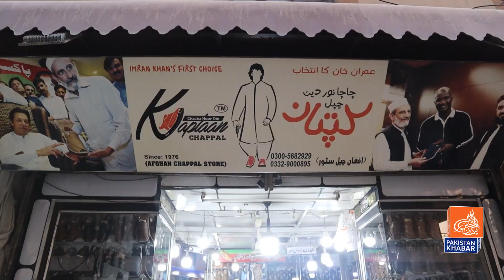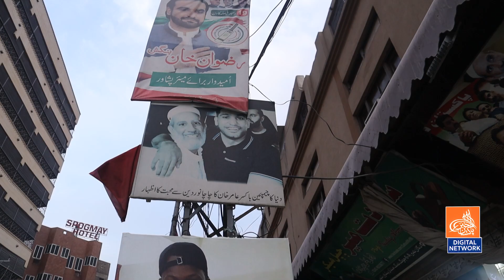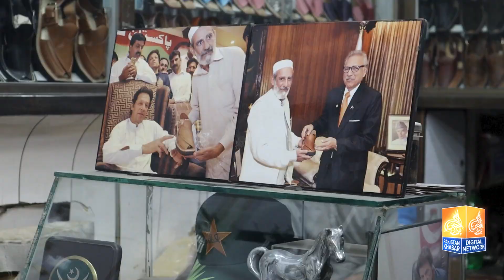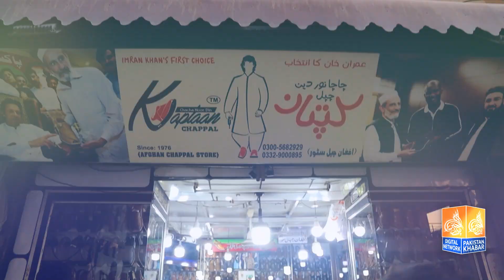Kaptaan Chappal | Famous Imran Khan Handmade Peshawari Chappal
In this exclusive interview, we have the privilege of conversing with Chacha Noor ud Din, the visionary artisan who created the Kaptan Chappal. Renowned for his exquisite craftsmanship and deep understanding of traditional footwear, Chacha Noor ud Din shares his insights into the inspiration behind the Kaptan Chappal and the process of bringing this iconic design to life.

Chacha Noor ud Din takes us on a journey through his creative process, revealing the intricate details and meticulous attention that went into designing the Kaptan Chappal. He explains how the design pays homage to Pakistani heritage while incorporating modern elements, making it a timeless piece of footwear.

Beyond its aesthetic appeal, the Kaptan Chappal holds deep cultural significance. Chacha Noor ud Din sheds light on how the chappal has become a symbol of national pride, associated with former Prime Minister Imran Khan and embodying the spirit of Pakistani craftsmanship.

As a guardian of traditional footwear, Chacha Noor ud Din underscores the importance of preserving the legacy of handcrafted leather goods. He emphasizes the need to pass down these skills to future generations, ensuring that the art of chappal making remains a cherished part of Pakistani culture.

This interview offers a rare glimpse into the world of Chacha Noor ud Din, a master craftsman who has dedicated his life to creating exquisite footwear. His passion for his craft and his deep respect for Pakistani heritage shine through his words, making this interview a must-watch for anyone who appreciates the artistry and cultural significance of traditional footwear.

Join us as we celebrate the Kaptan Chappal and the remarkable talent of Chacha Noor ud Din.